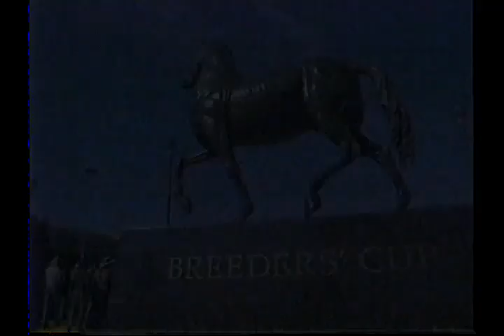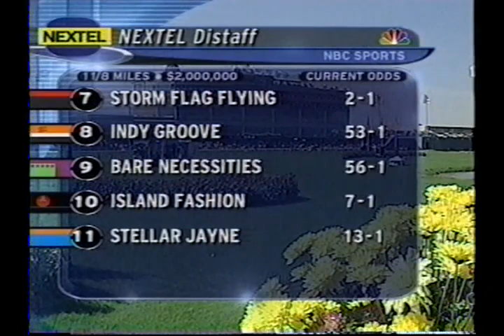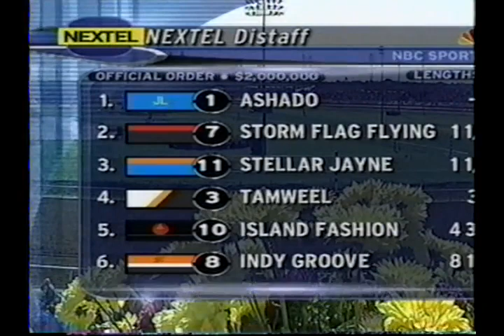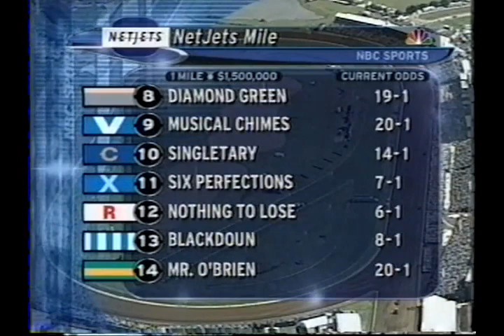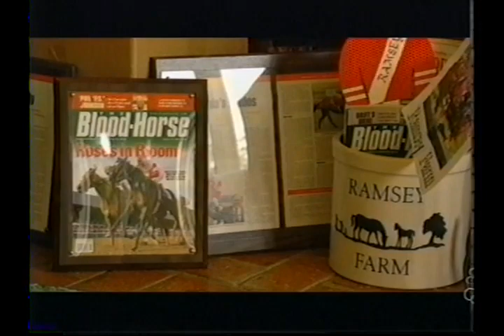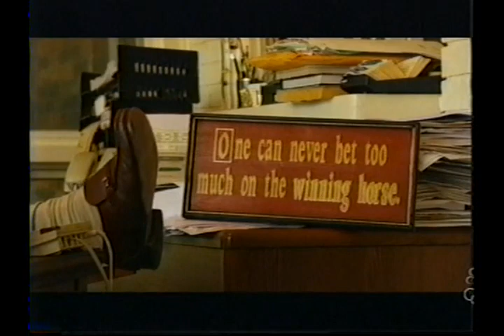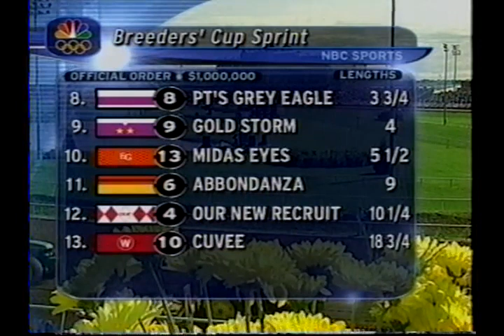2004 Breeders Cup Part 1 - (Full NBC Coverage)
The Breeders' Cup came to Texas for the first time at Lone Star Park in suburban Dallas. The trainer and jockey combination of Todd Pletcher and John Velazquez won two races, first with Ashado in the Distaff and then Speightstown in the Sprint